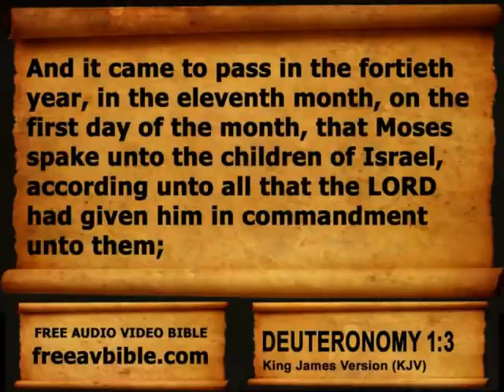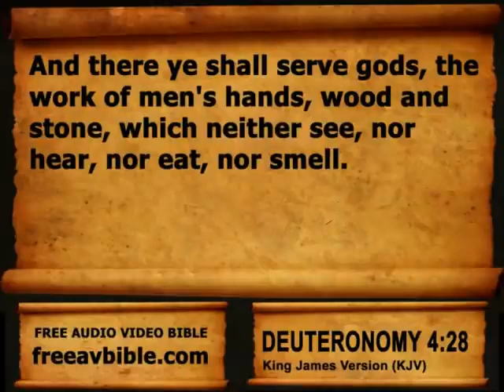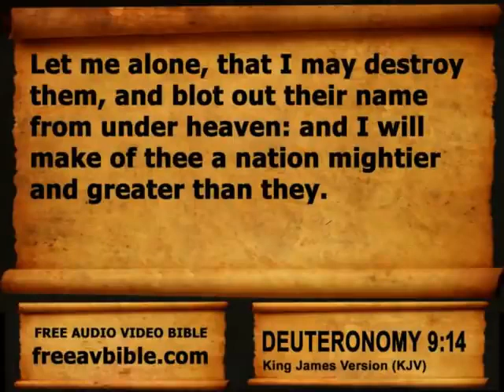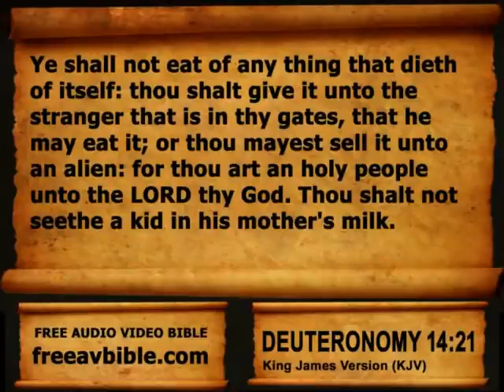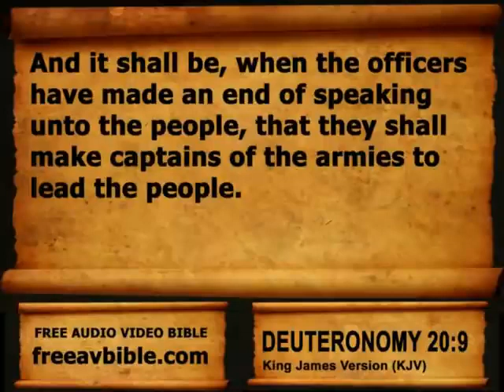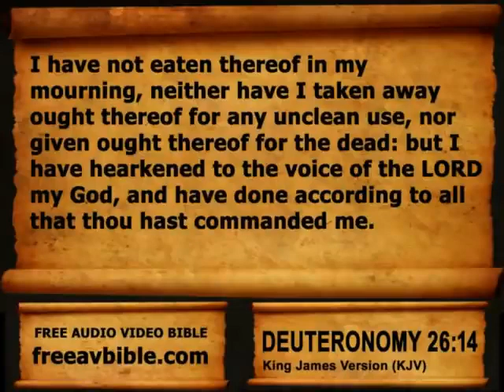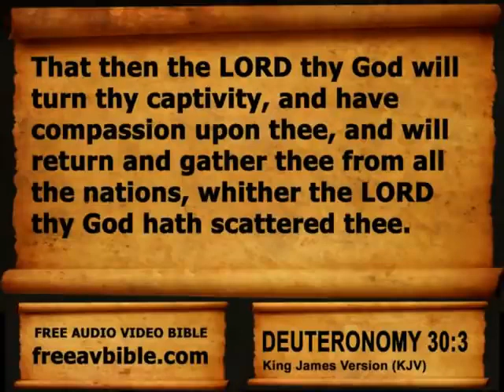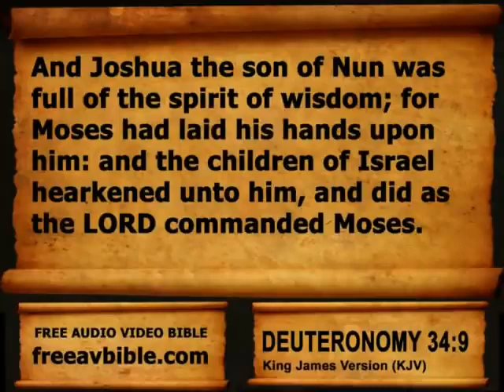Bible Book 05 Deuteronomy Complete 1 34, King James Version KJV Read Along Bible